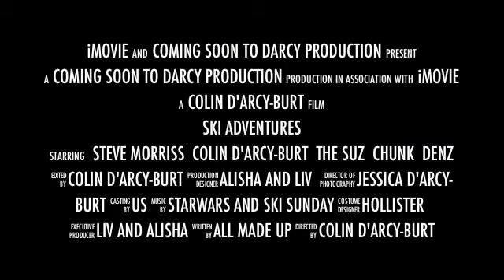Ski Movie trailer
This is the trailer for the soon to be released Ski 2010 movie